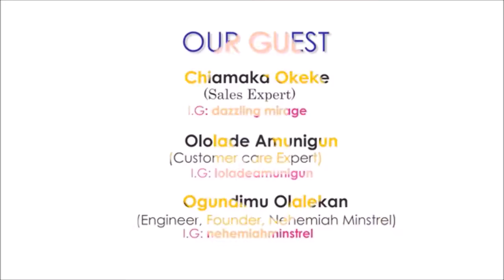church boys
In This Video, Onozasie speaks with three amazing discussants about the menace of some church brothers.